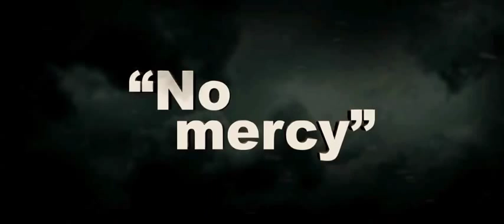Yakuza Apocalypse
Sebuah Film Terbaru dari Aktor Indonesia Yang Go international yayan ruhian atau mad dog